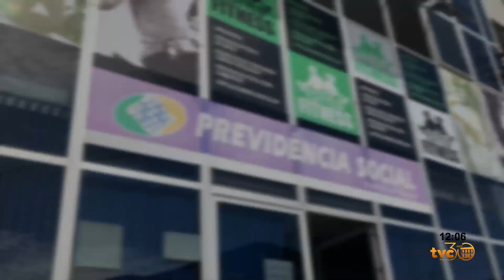IPEA ESTIMA QUE NÚMERO DE BENEFICIÁRIOS DA PREVIDÊNCIA PODE DOBRAR ATÉ 2060, ALCANÇANDO 66 MILHÕES